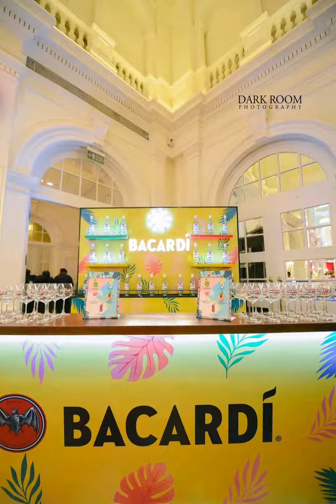කලා තරු පිරිවරා ගත්‍ත චන්දිමාල්ගේ රෝයල් birthday පාටි එක 🥂❤️✨️